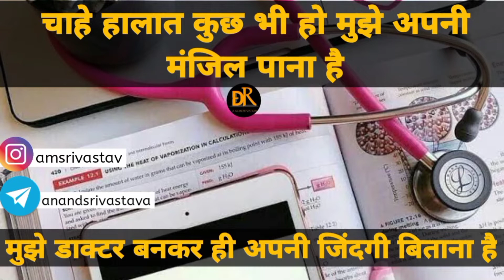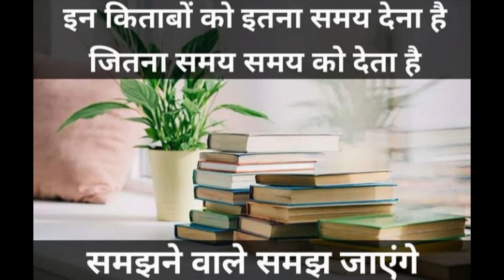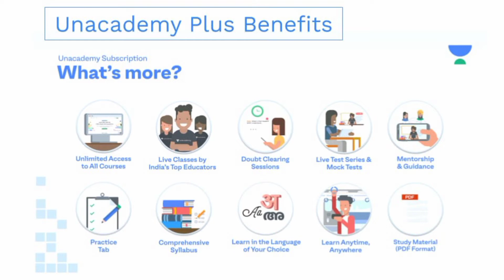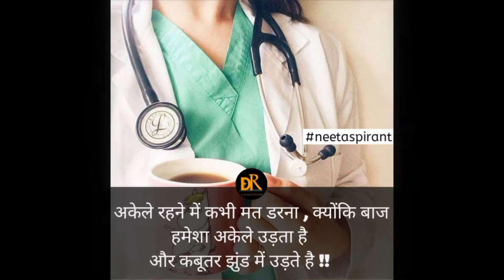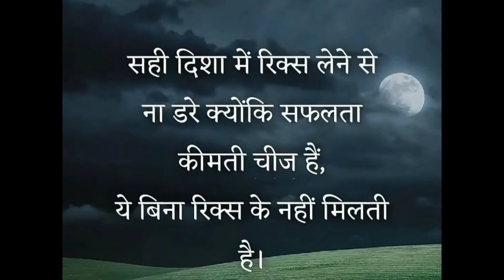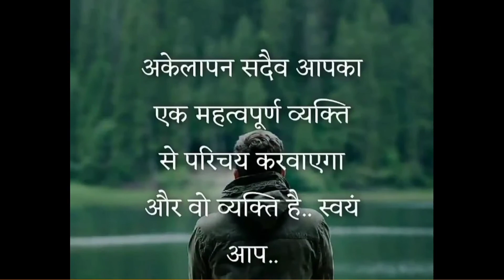neet motivation🔥 | mbbs motivation | study motivational video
neet 2023,
neet motivation,
neet aspirant,
neet guide,
neet guru,
neet interview,
neet information,
neet info,
neet inspiration,

How to manage time for neeet

neet 2023
neet preparation 2023
neet exam